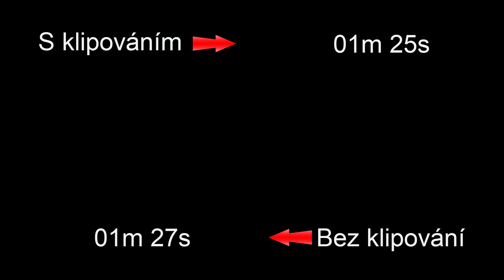Mafia 1: Uprchlík - porovnání běhu s klipováním a bez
Jen hrubé porovnání dvou různých cest a možné časové úspory